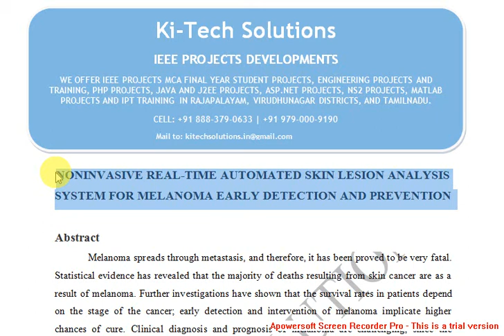NONINVASIVE REAL TIME AUTOMATED SKIN LESION ANALYSIS SYSTEM FOR MELANOMA EARLY DETECTION